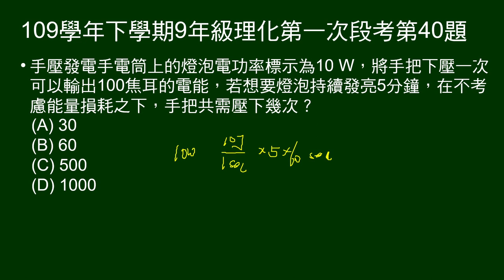109學年下9年級理化一段第40題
給手壓發電手電筒上的燈泡電功率，手把下壓一次可以輸出電能，若想要燈泡持續發亮5分鐘，手把共需壓下幾次？